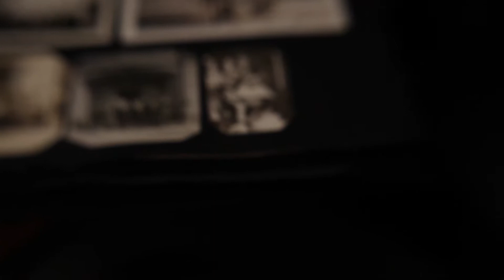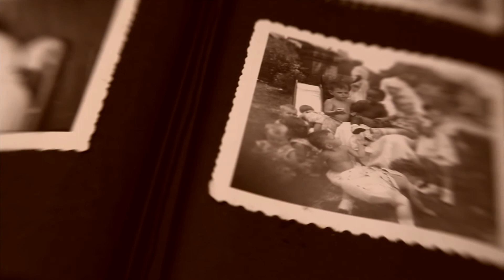Mercy Medical History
History of Canton Mercy